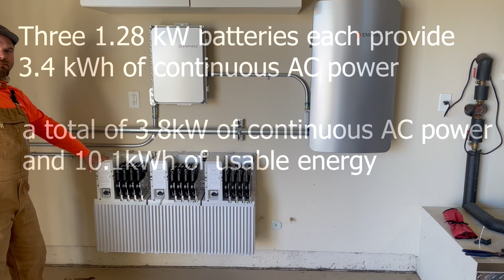How Does Solar & Battery Backup Work Together to Power Your Home Explained by SolarCraft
Power Your Home During a PG&E Outage - Protect Your Investment in Home Solar.  Home Solar Energy and a Battery Backup System go together naturally, delivering great financial and environmental benefits.  For homeowners who want true energy independence and control of their power, it’s the perfect solution.  Solar Energy Battery Storage allows you to generate, store, and manage your energy usage.  During a PG&E Public Safety Power Shutoff or grid outage, you have a reliable source of power for your home that puts you in control – you choose how much you want to backup.  Battery systems can allow your solar system to best take advantage of changing PG&E electricity rates and monopolistic utility policies, adding value and energy security to your home.

Almost everything runs on electricity, so reliability is essential. Extreme weather and PG&E Power Shut-Downs are causing more outages than ever. Installing a home solarbattery storage solution allows you to maintain a sustained power supply during power outages. When your solar panels produce more electricity than you can use in your home, the excess is stored in the battery pack instead of being sent back into the electric grid. Later, when your panels aren’t producing enough electricity (such as at night or stormy weather), you can use the electricity stored in your home battery instead of having to buy it from your utility. In combination with solar panels it will enable you to supply yourself with clean energy – making you energy independent and protecting you from energy price hikes.

SolarCraft has experience with the best in energy storage technology, including Enphase Enpower, Tesla Powerwall, Sonnenbatterie Eco, Enphase Enpower, LG Chem RESU and ElectrIQ.  An energy storage battery is not just a battery, it’s an intelligent storage system that automatically adjusts the energy usage in your household. It is a fully integrated energy storage system that includes an inverter and energy management software, allowing property owners with solar that install a home battery, the ability to store excess solar electricity for use later in the day.  Our solar battery systems make generating, storing and managing clean solar energy seamless.

Many competitors oversimplify the sales process and only tell clients what they want to hear. SolarCraft has expert energy consultants and installation crews that tell clients what they need to know.  SolarCraft sets realistic expectations and informs clients how solar-battery systems work during different times of the year (especially during fire season).  We evaluate which loads can be backed up and for how long and inform clients of the cost of operating a battery system.  We also explain the unique factors that determine when and if Time-of-Use Savings can be achieved with batteries.

SolarCraft has over 35 years experience navigating the North Bay’s local jurisdictions, utilities, CALFIRE, and state regulations for our clients.